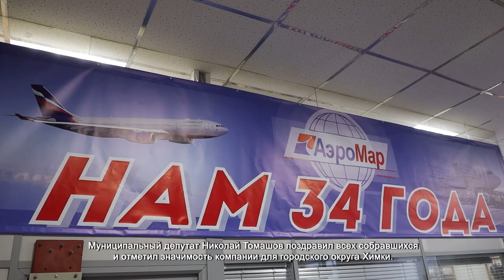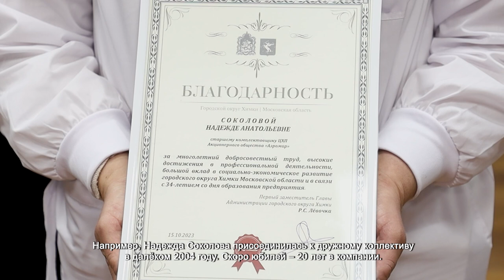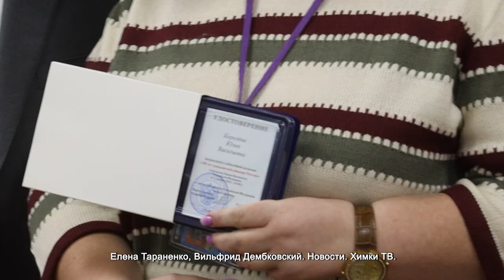В ХИМКАХ НАГРАДИЛИ СОТРУДНИКОВ ПРЕДПРИЯТИЯ «АЭРОМАР»